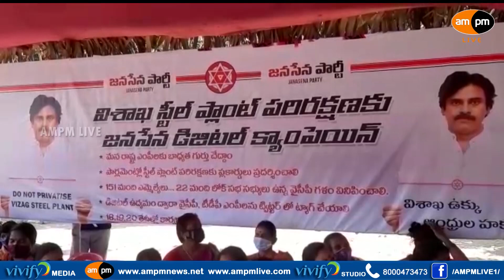Janasena Leaders Protest on Steel Plant Issue I AMPM Live